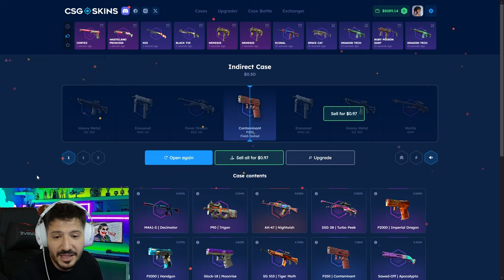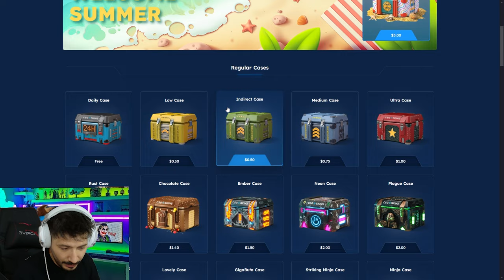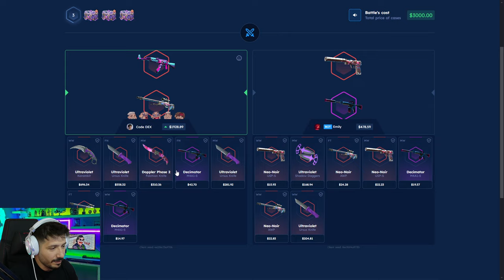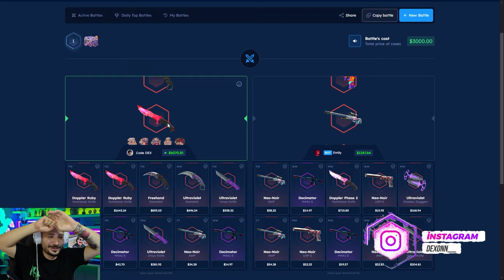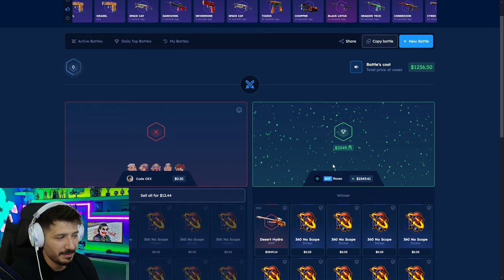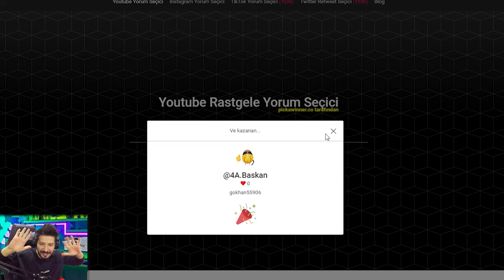20 DOLAR BAKİYE İLE KATLIYORUM Csgo-skins Promo Code